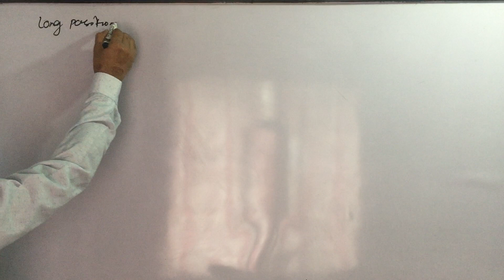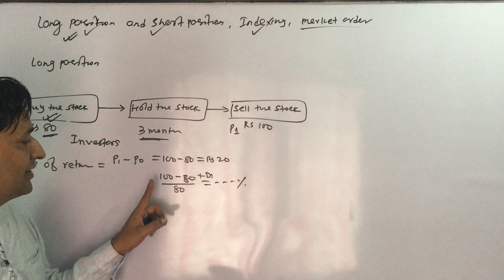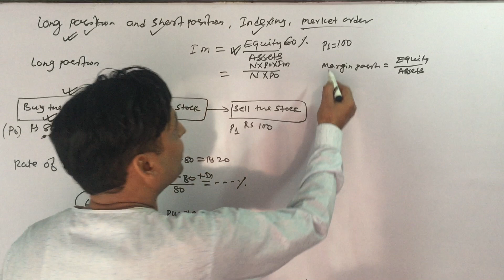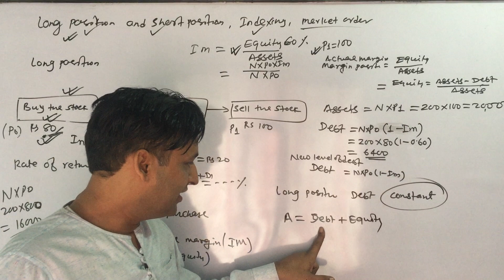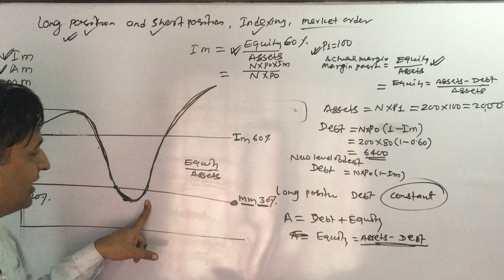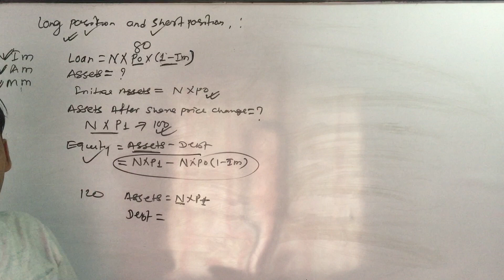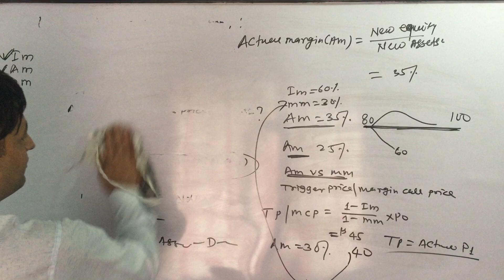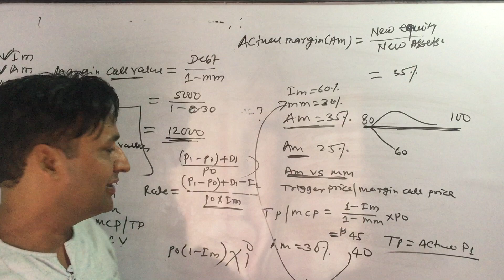Long Position, Margin Purchase Investment - Part 1 | Fourth Semester | MBS | BBS Fourth Year